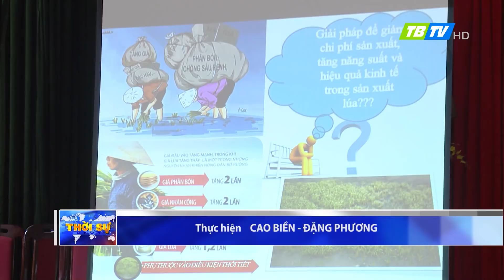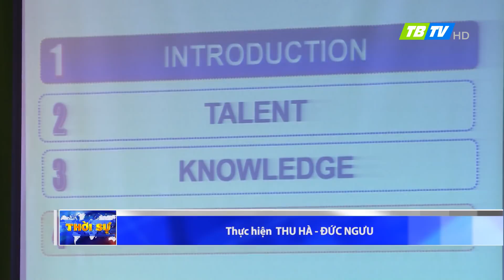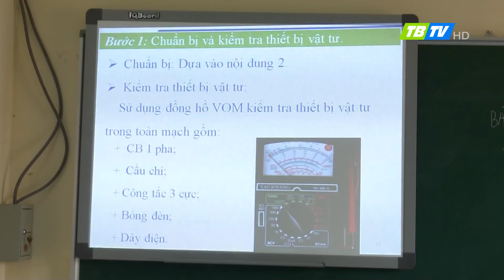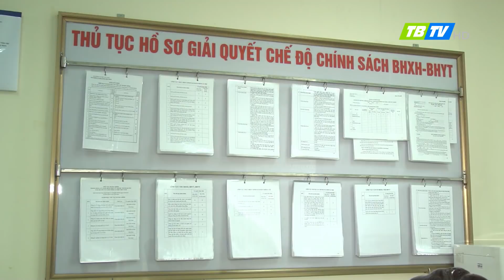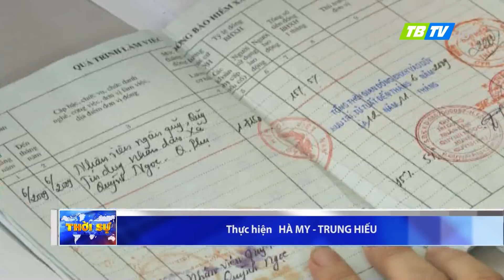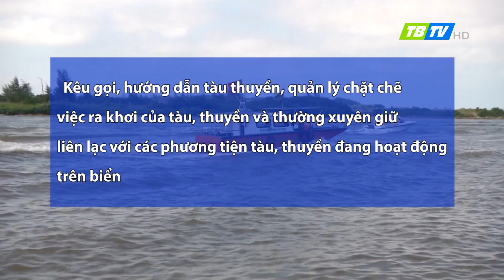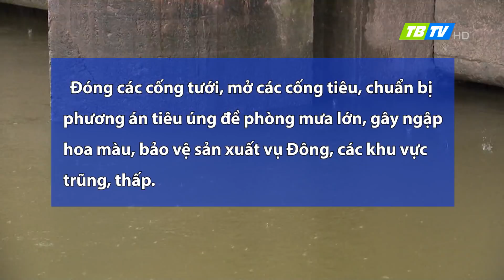Thời sự Thái Bình 11-11-2017 - Thái Bình TV